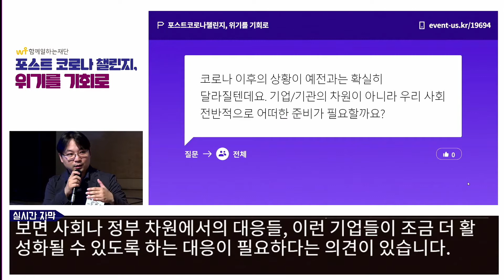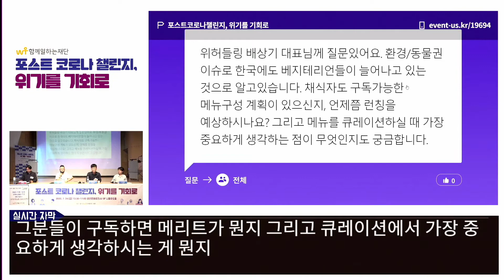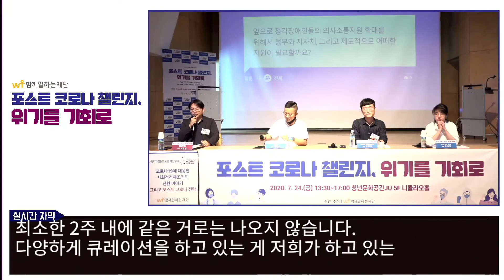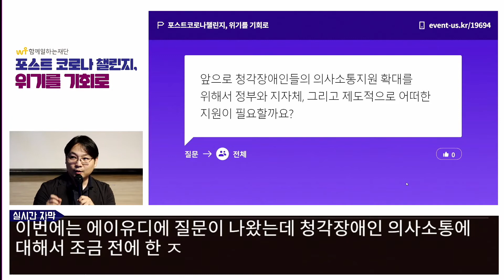[포스트 코로나 챌린지, 위기를 기회로]세션2_토론 및 질의응답_도현명 임팩트스퀘어 대표(좌장)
(재)함께일하는재단은 '실업극복'이라는 사명을 안고 첫발을 내디뎠던 2003년부터 '일하고 싶은 사람 누구나 차별받지 않고 행복한 일자리'를 찾을 수 있도록 다양한 실업 극복 모델을 발굴하여 사회적 양극화 해소와 지속가능한 일자리 만들기에 전념해 왔습니다.

실업과 불안정한 고용 문제를 해소하기 위해 청년, 여성, 중장년 등 다양한 계층의 일자리를 지원하고, 특히 새로운 일자리 모델로 주목받는 사회적기업의 지속적인 성장을 지원하고 있습니다. 이밖에 캠페인, 연구, 출판 등 다양한 방법을 통해 실업 및 빈곤 상황에 대한 발전적인 전망을 제시하고 있습니다.

취업이 어려운 이들에게 양질의 일자리를 제공하고 고용 친화적 환경을 만들기 위해 노력해왔습니다. 빈곤 가정 부모에게 일자리를 마련하여 그들의 아이들이 안정된 환경 속에서 자랄 수 있도록 도왔습니다. 그리고 무엇보다 새로운 대안 경제와 지속가능한 삶을 만들어내는 일을 해왔습니다.

일하고 싶어 하는 사람 누구나 일을 통해 희망을 찾고 행복을 이야기할 수 있는 곳. 바로 함께일하는재단이 꿈꾸는 세상입니다. 우리의 미래가 지금과 달라질 수 있도록 일로 행복하고, 일로 꿈꾸고, 일로 세상에 맞설 용기를 얻을 수 있도록 당신 곁에 있겠습니다.